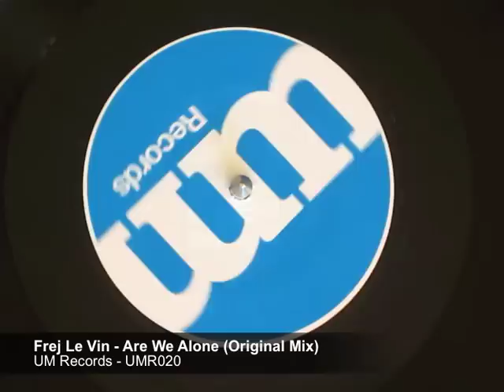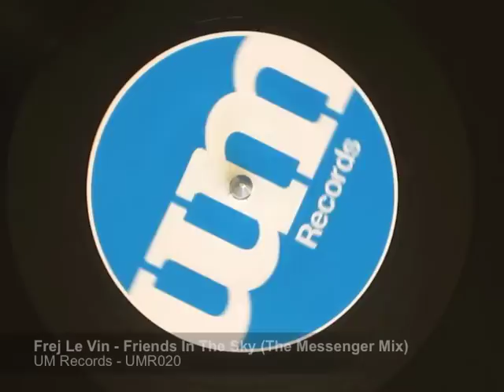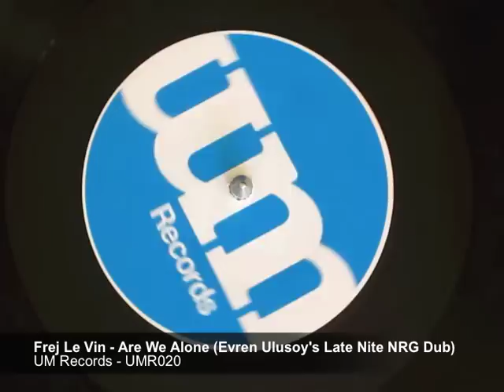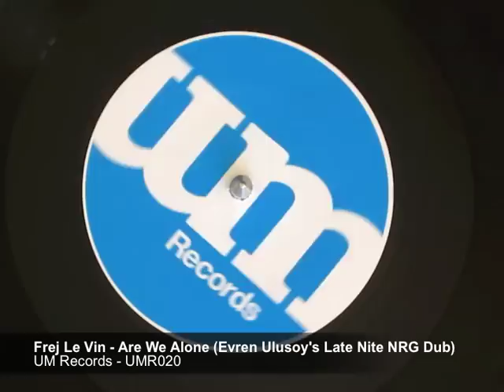Frej Le Vin - Friends In The Sky - UM Records - UMR020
Artist: Frej Le Vin
Title: Friends In The Sky
Label: UM Records
Release date: 28-01-13

1: Friends In The Sky (Original Mix)
2: Are We Alone (Original Mix)
3: Friends In The Sky (The Messenger Mix)
4: Are We Alone  (Evren Ulusoy's Late Nite NRG Dub)